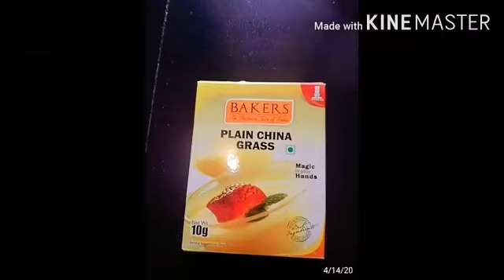Watermelon pudding II തണ്ണിമത്തൻ പുഡ്ഢിങ്ങ് 3 ചേരുവകൾ മാത്രം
Watermelon pudding II തണ്ണിമത്തൻ പുഡ്ഢിങ്ങ്